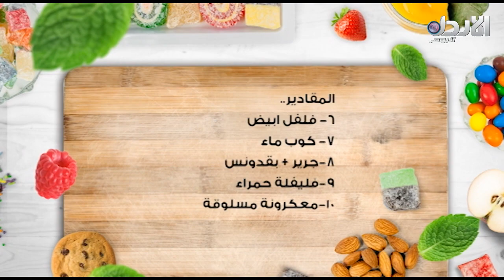فقرة المطبخ مع الشيف معين صيام - حديث اليوم (9-7-2018)